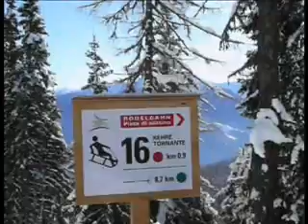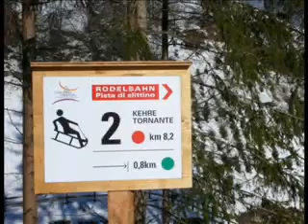Rodelspaß am Rosskopf / Divertimento in slitta al Monte Cavallo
Rodelspaß auf der längsten beschneiten Rodelbahn Südtirols mit 9,6 km am Rosskopf in Sterzing! / Divertimento in slitta sulla pista di slittino innevata più lunga dell'Alto Adige con 9,6 km sul Monte Cavallo a Vipiteno!